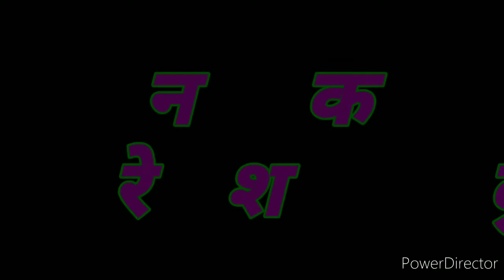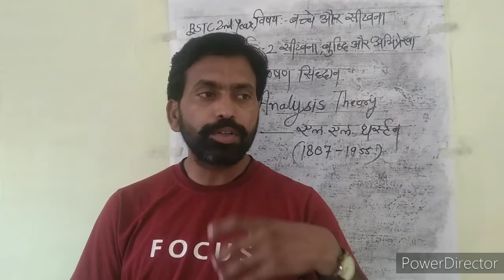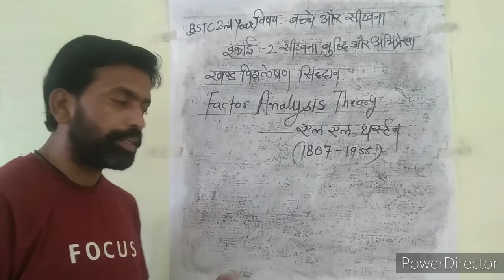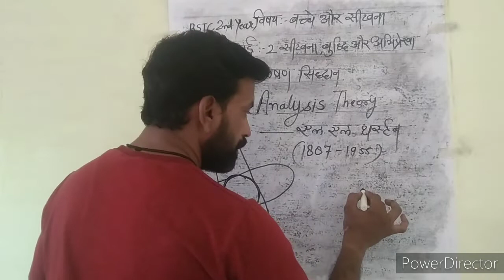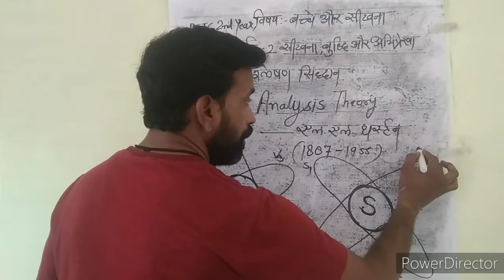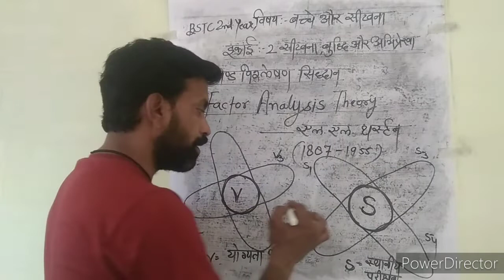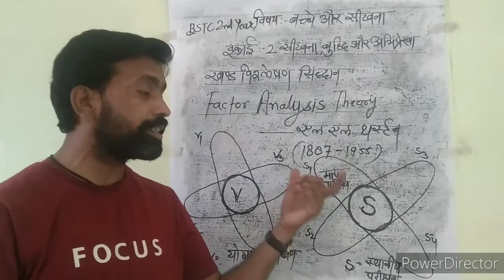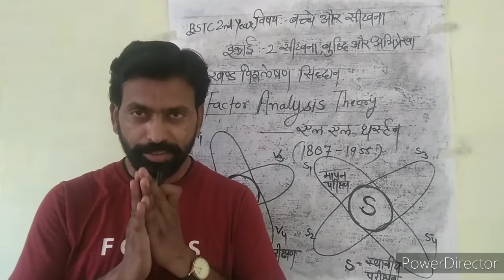07/06/2021**BSTC 2nd Year** Topic:- खण्ड विशलेषण सिद्धान्त ** By:- Suresh Kumar